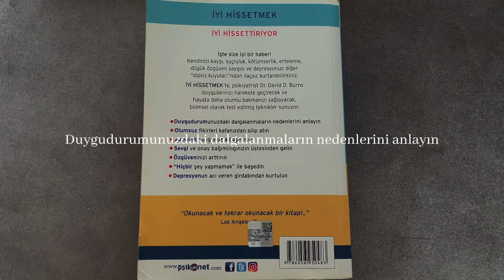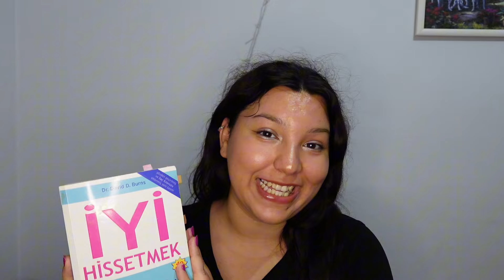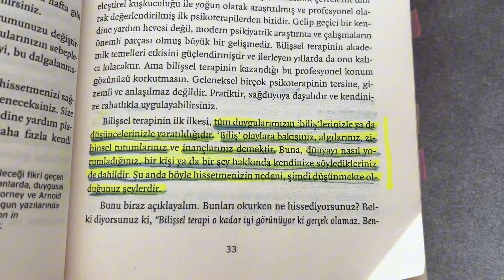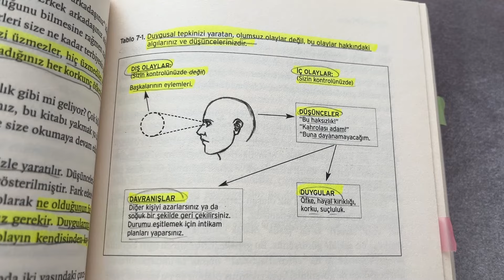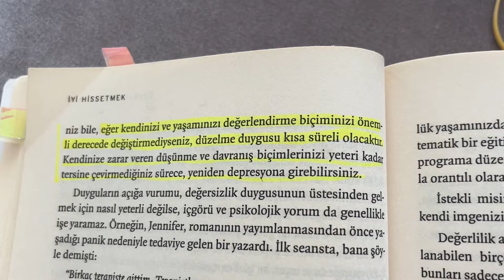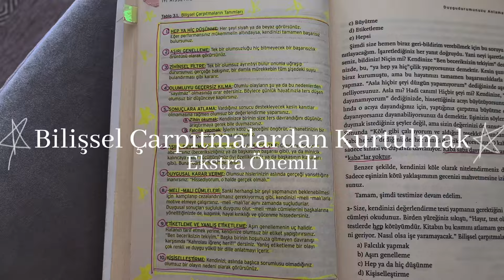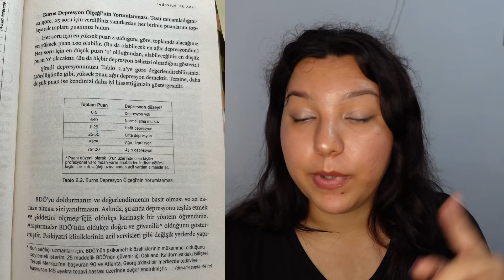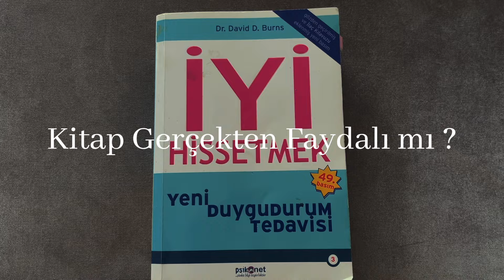İyi Hissetmek Kitap Önerisi (Negatif Düşüncelerden Kurtul / Özgüvenini Arttır)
Dr. David Burns - İyi Hissetmek Yeni Duygudurum Tedavisi
Kişisel Gelişim ve Psikolojik Kitap Önerisi
Mutlaka okuman gereken bir kitap önerisi bu kitap
- Duygudurumundaki dalgalanmaların nedenlerini anlamana
- Olumsuz fikirleri kafandan silip atmana
- Suçluluk duygunla başa çıkmana
- Sevgi ve onay bağımlılığının üstesinden gelmene
- Özgüvenini arttırmana
- Hiçbir şey yapmamak ile başetmene
- Depresyonun acı veren girdabından kurtulmana
yardımcı olacaktır.

Bilişsel terapiyi temel alan faydalı bir kendine yardım kitabı. Düşüncelerinin duygularını nasıl etkilediğini anlamana bilişsel çarpıtmalarından negatif mantıksız düşüncelerinden kurtulmana yardım eden pratiklerle hayatını kolaylaştıracak ve iyi hissetmeni sağlayacak.

Önemli Uyarı !
Ben psikolog değilim ve bu video tedavi amacı taşımamaktadır eğer depresyonda olduğunu düşünüyorsan mutlaka profesyonel bir yardım almanı tavsiye ederim